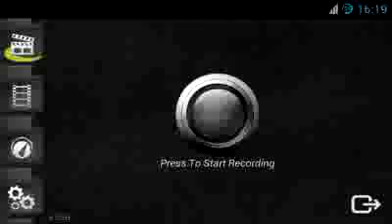Naruto Shippuuden Narutimate Accel 3 androidgamnet.blogspot.com